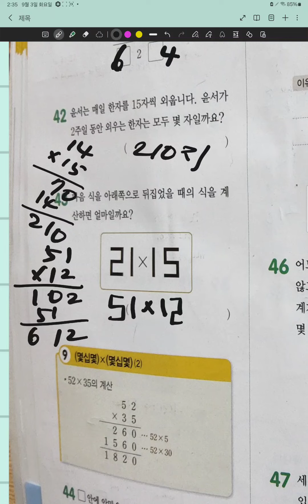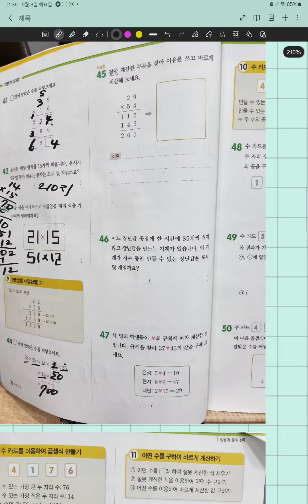디딤기응 3-2 p.28 -29곱셈(2)